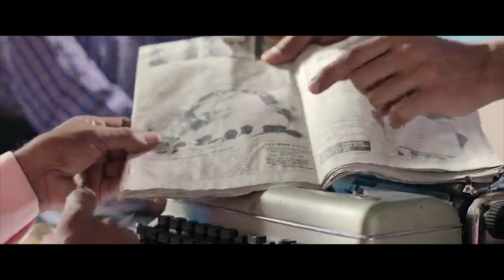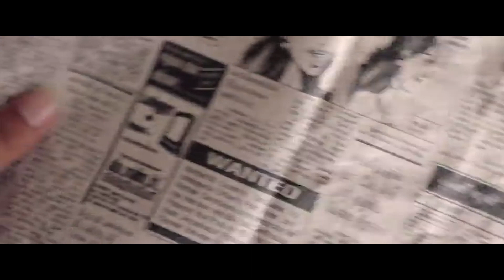ఈ కైపు ని నేను డీల్ చేస్తాను రా బావ | Maria Sharma & Sathyan Interesting Scenes |Today Telugu Movies